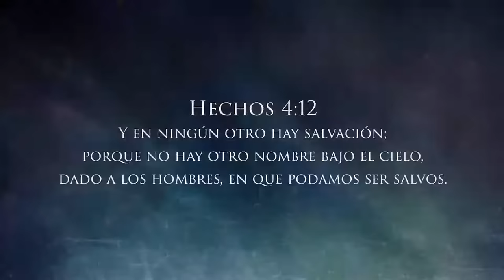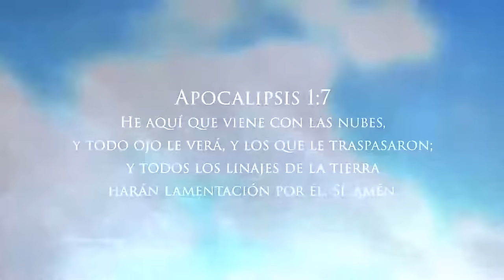JUAN CHUMACERO CÓRDOVA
Alabanzas en Pasillo, colección de oro.